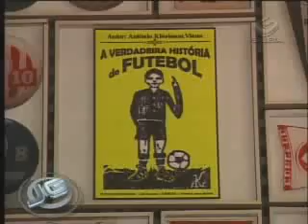Museu completa um ano 30/09/09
O museu do futebol completa um ano. Entre torcedores fanáticos e curiosos, o lugar atraiu pessoas que queriam lembrar não só de jogos, mas de diferentes momentos do esporte no país.